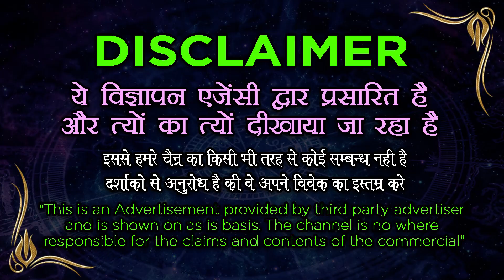रात में सोने से पहले 11 बार यह बोल दे प्यार सुबह आपके बाहों में होगा || Eye Vashikaran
रात में सोने से पहले 11 बार यह बोल दे प्यार सुबह आपके बाहों में होगा || Eye Vashikaran @Dark Mystery